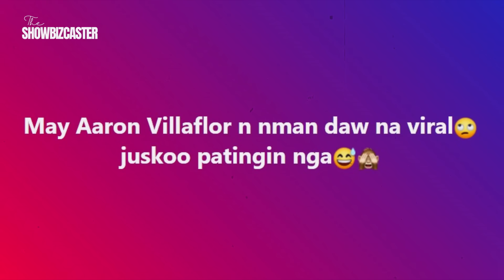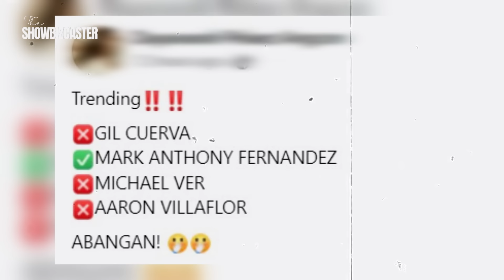Arron Villaflor Viral Scandal | Real or Fake?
Viral ngayon sa social media ang diumanoy viral video ng aktor na si Arron Villaflor.
Totoo ba ang kumakalat na video ni Arron?